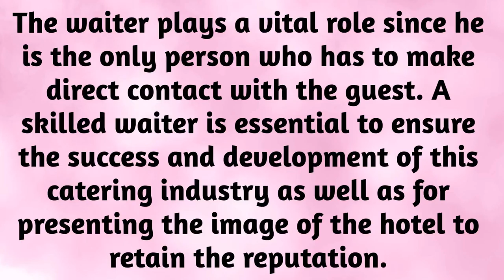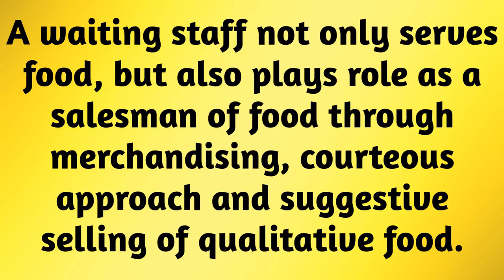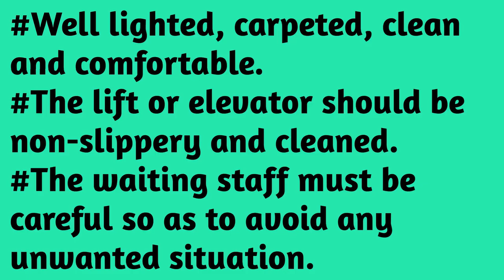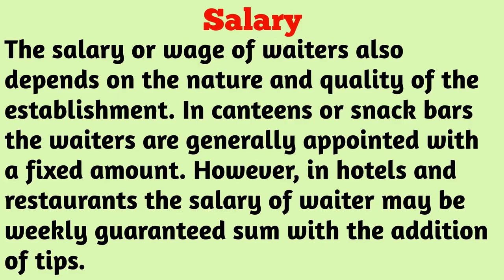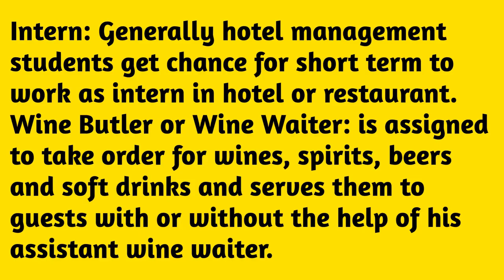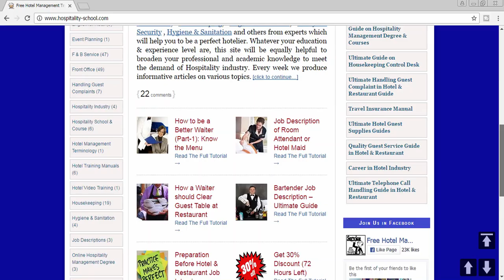Waiter's Role in Catering Business - Tutorial 64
If you are really interested to learn about waiter's role in catering business then must watch this video

*** DON'T FORGET TO VISIT WORLD'S ONE OF THE MOST POPULAR FREE HOTEL & RESTAURANT MANAGEMENT TRAINING BLOG TO READ 250+ TRAINING TUTORIALS ABSOLUTELY FREE

*** Please Join our Facebook Page where 27,000 + Members are sharing their knowledge